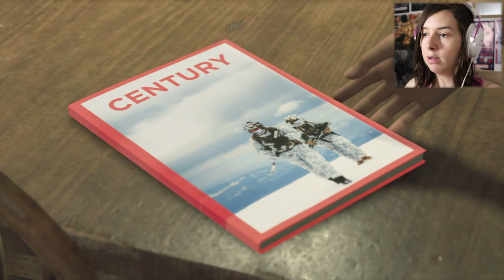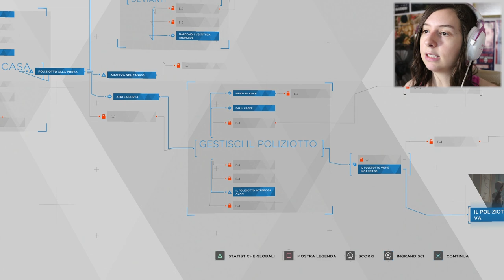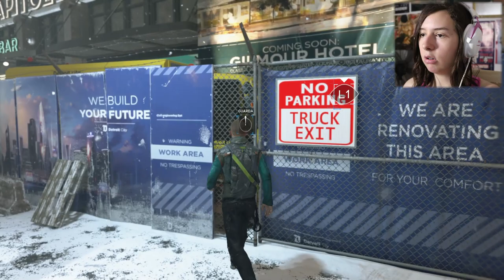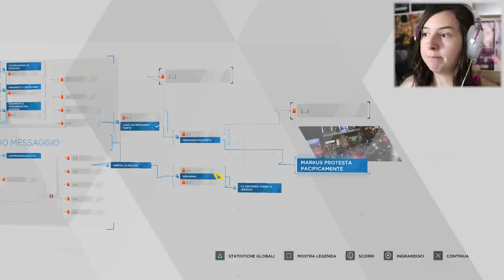INIZIA LA RIVOLTA | DETROIT BECOME HUMAN #12